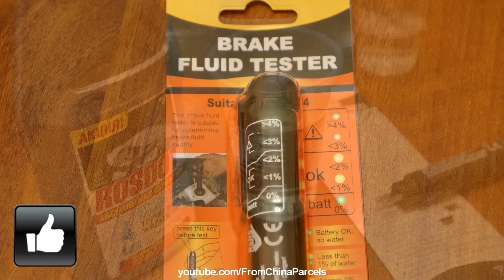🚘 ИСПЫТВАЮ ТЕСТЕР ТОРМОЗНОЙ ЖИДКОСТИ ИЗ КИТАЯ С АЛИЭКСПРЕСС